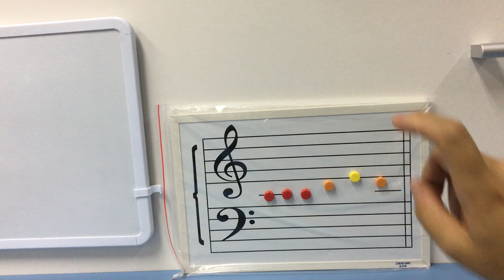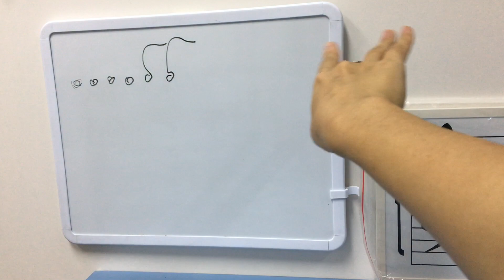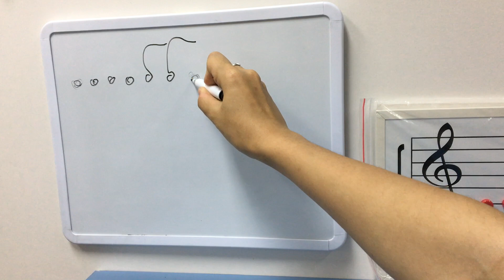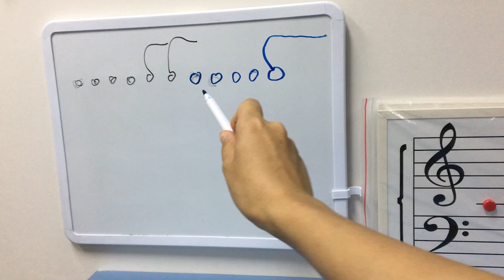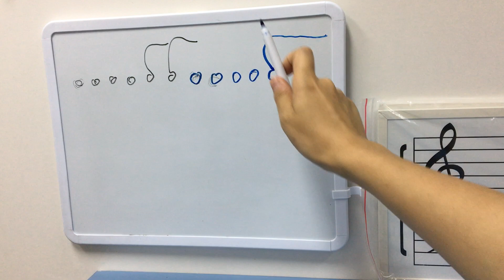Au Clair de la Lune & Star Wars Theme - Ona